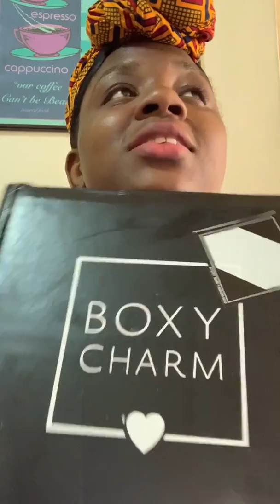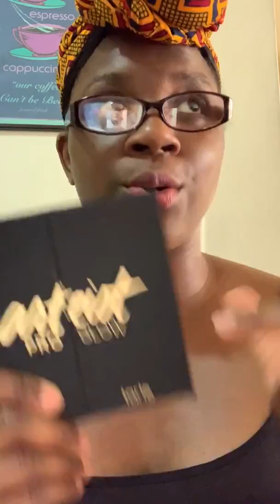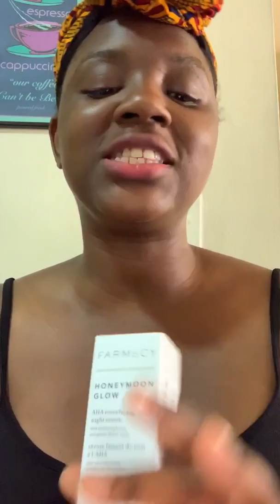Boxyluxe Summer 2019 + Giveaway CLOSED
Hey Guys,

Winner will be announced in Monday’s video 6/17